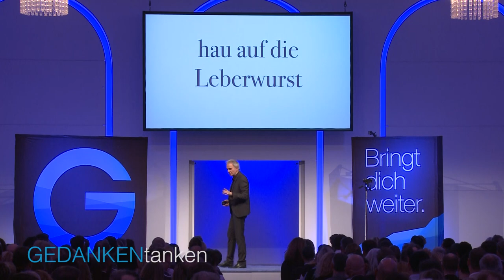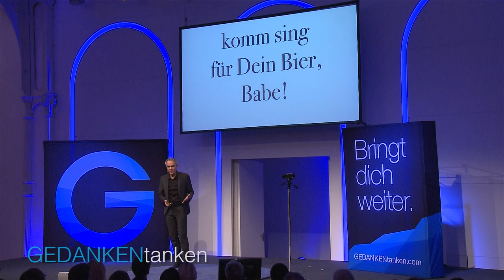Wie man Bananen macht // Bernhard Wolff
Wie man Bananen macht - Comedian Bernhard Wolff zeigt in seinem lustigen und innovativen Comedy-Programm auf kreative und spaßige Art, wie das geht. Rückwärts sprechen - Das ist Kreativität und Innovation. Auch im Business oder Marketing kann man diese Techniken verwenden. Bernhard Wolff zeigt auf humorvolle Art, wie man diese Techniken in Marketing und Business zur Innovation nutzen kann.

► Jede Woche neue Videos mit tollen Vorträgen und Impulsen unserer Top-Speaker.

Erinnern Sie sich noch, wie Sie als Kind Ihren Namen rückwärts ausgesprochen haben? Aus Klaus wurde Sualk, Eva hieß plötzlich Ave, Anna guckte stolz in die Runde. Bernhard Wolff setzt dem ganzen die Krone auf: Er kann sämtliche Worte, Sätze und Aktionen so präzise rückwärts zum Besten geben, dass er sich als Rückwärtssprecher inzwischen vor Anfragen nicht mehr retten kann.

Doch auch wenn er vorwärts spricht, hat er viele spannende Dinge zu erzählen. Zum Beispiel davon, wie man alte Denkmuster in innovative Gedanken umwandelt und längst überholte Gewohnheiten und Traditionen über Bord wirft. Bernhard Wolff ist Gründer der Think-Theatre GmbH in Berlin und gibt sein Wissen als Speaker, Autor, Dozent und Berater weiter.

Der Diplom-Wirtschaftspädagoge macht Lust auf Ideen. Als „Rückwärtssprecher“ war er zu Gast in über 50 TV-Shows und präsentiert diese einzigartige Fähigkeit weltweit. Wollen Sie Ihn mal live erleben?